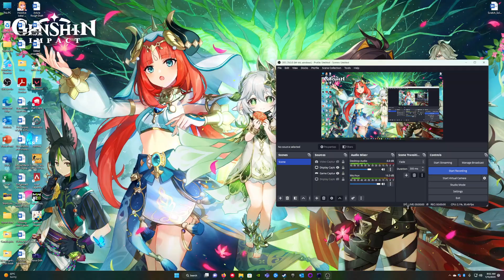Abysmal runs all around | Nova Drift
Can't seem to get the hang of this game